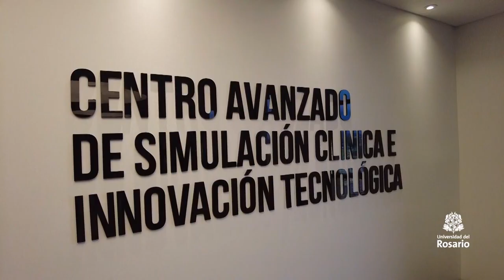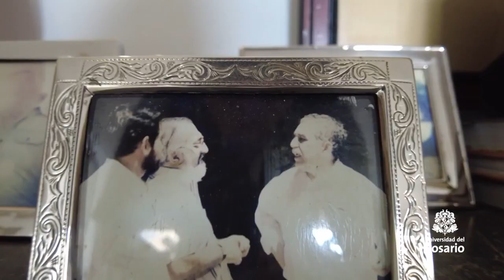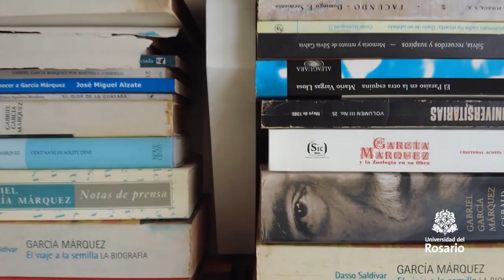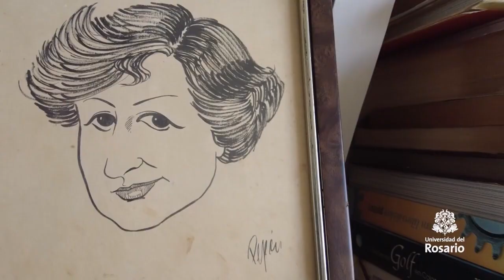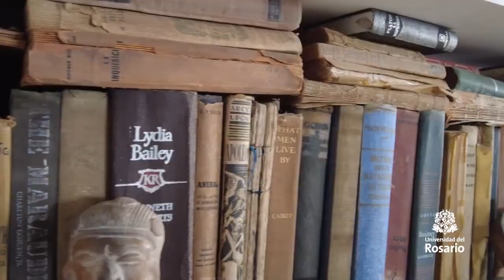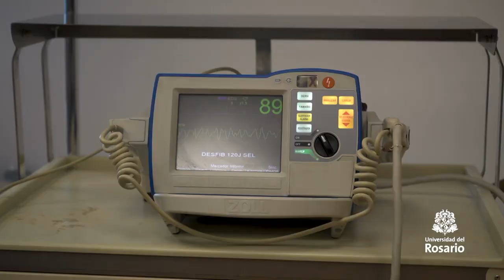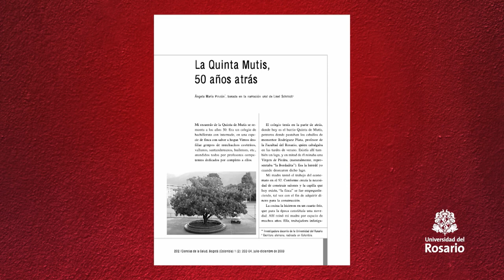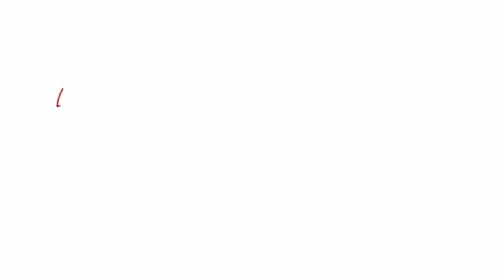URosario País - Programa #3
Los invitamos a ver este nuevo espacio televisivo de la institución, que se transmitirá todos los domingos de 11:30 a. m a 12:00 m por la señal de Canal 1.